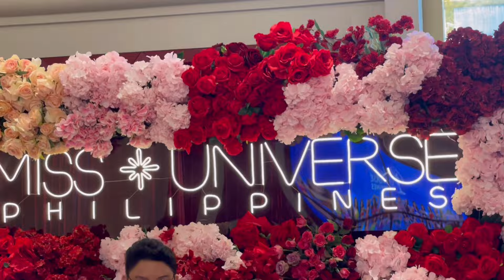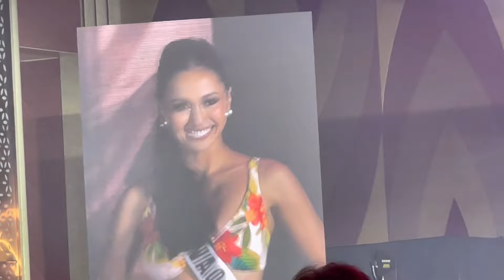【2023 Miss Universe Philippines】Preliminaries 2023ミスユニバースの予備選を見に行ってきました。美人まみれ。各都市の美人が集合。貴方は誰を選ぶ。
2023年5月10日にオカダマニラのグランドボールルームで行われた2023ミスユニバースの予備選に行ってきました。その動画です。長編です。

その他カルボ先輩のインタビュー動画関連はこちら
カルボ先輩27万再生動画は以下

16歳のフィリピン嫁を貰いながら事業は全部失敗

爆進中のインタビュー動画
上様のインタビュー　常習賭博違反で会社即首
51歳で早期引退して利息で海外移住してるインタビュー動画はこちら